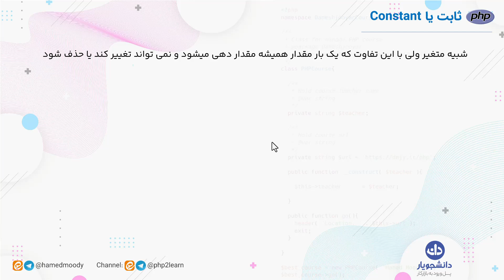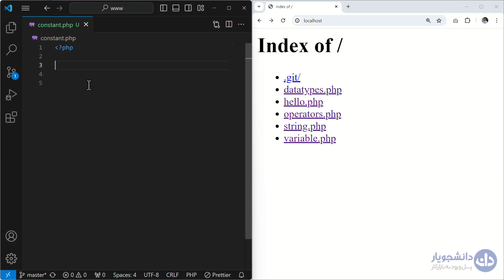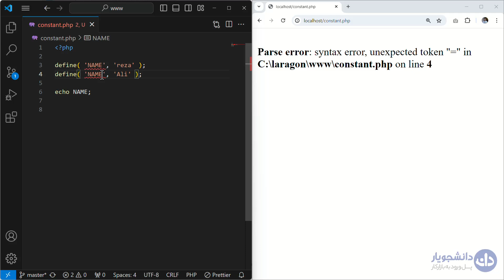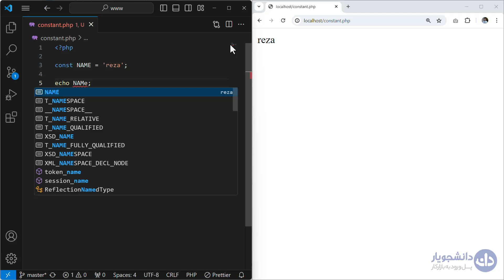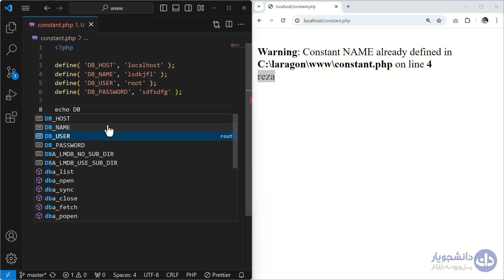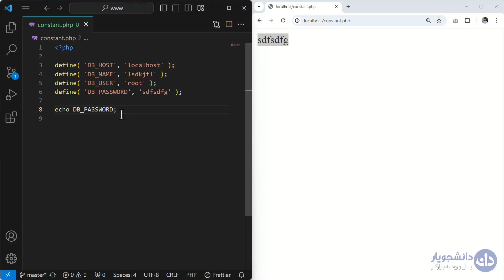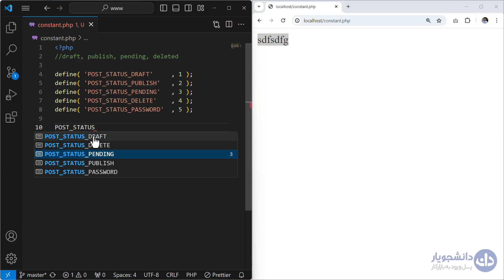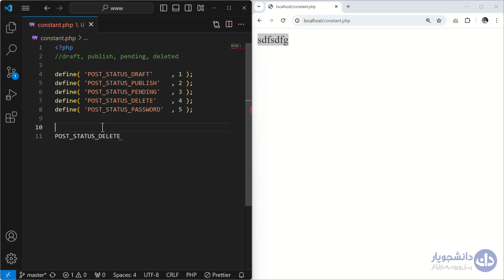دوره جامع php - ثابت ها و موارد استفاده از آن (Constant)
ثابت ها در هر زبان برنامه نویسی یکی از موارد پر استفاده برای نگهداری تنظیمات اصلی و .. است
💡تخفیف مخصوص یوتیوب: 70% با کد ndImk